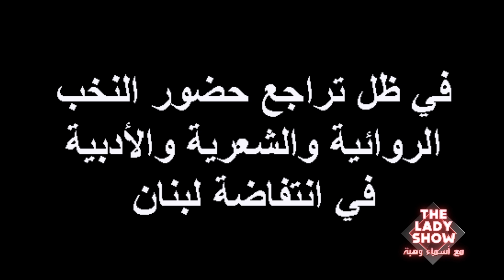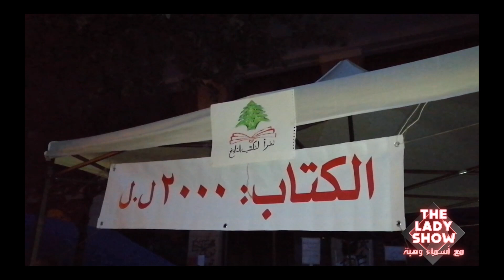ما لا تعرفونه عن ما يحدث في ساحات الثورة في لبنان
تنطلق فكرة البرنامج من مناقشة القضايا الآنية ببعدها الاجتماعي والثقافي والاقتصادي والفني بطريقة تحليلية ناقدة يتماهى مع نبض الشارع في المجالات كافة.